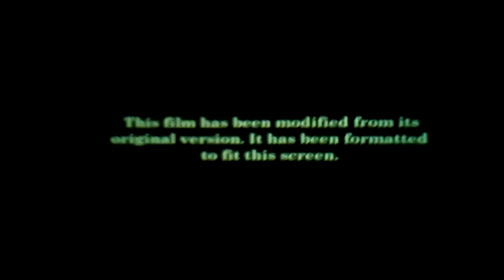Opening To Agent Cody Banks 2003 DVD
1. 2003 MGM DVD Logo
2. DVD Menu Screen
3. MPAA Rated PG Screen
4. This film has been modified... Screen
5. Metro-Goldwyn-Mayer Logo